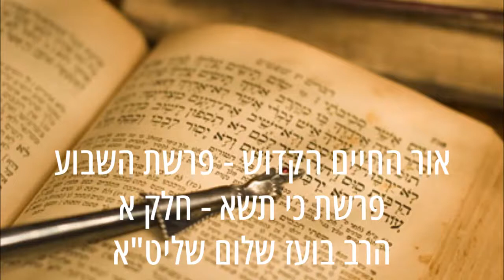✡✡✡ הרב בועז שלום שליט"א - טעמו וראו - אור החיים הקדוש - פרשת השבוע - פרשת כי תשא - חלק א ✡✡✡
פרק ל, פסוקים י"ב

{יב}  כי תשא את ראש וגו'. צריך לדעת טעם אומרו תשא ולא אמר תפקוד כאומרו במטה לוי (במדבר ג' ט"ו) ב' אומרו את ראש ולא הספיק לומר כי תשא את בני ישראל, שאין לומר שלא יצו ה' למנות אלא לראשים כי הענין יכחיש זה, ג' צריך לדעת כוונת אומרו לפקודיהם, ויתבאר הכתוב על פי דבריהם ז"ל כי החוטא גורם בחטאו כפיפת ראשו כי בחינת הרע מהותה היא אל ארץ תביט כי שפלה היא ובחינת הקדושה היא נשיאת ראש והרמת המהות והאיכות, ותמצא שאמר הכתוב (בראשית כ"ג י"ז) ויקם שדה עפרון, ודרשו ז"ל (ב"ר פנ"ח) קימה היתה לו, והנה להיות שמצוה זו באה אחר מעשה העגל וכמו שדייק הכתוב באומרו ונתת אותו על עבודת אוהל מועד ואמרו זכרונם לברכה (רש"י) מכאן שנצטווה למנותם אחר מעשה העגל, והוא מה שאמר כי תשא לשון נשיאות ראש על דרך אומרו (בראשית מ' י"ג) ישא פרעה את ראשך שהוא לשון מעלה, שתשא ראש בני ישראל שראשם נמוך לצד חסרונם במעשה העגל, והוא אומרו לפקודיהם על דרך אומרו (במדכר ל"א מ"ט) ולא נפקד ממנו איש ואמרו ז"ל (שבת ס"ד.) שלא נמצא בהם אדם שחטא, ונתנו איש כופר נפשו לה' אשר חטא על הנפש, בפקוד אותם פירוש כמשמעו, וטעם אומרו ונתנו בתוספת וא"ו לצד שצריך קודם הכרת החטא כי לא טוב עשה וחטא בנפש ואחר כך יתן כופר נפשו לה':
עוד ירצה באומרו לפקודיהם וגו' שאין לך רשות למנותם אלא לסיבת פקודיהם פירוש לצד חסרונם אם נחסרו מהם ותרצה לעמוד על הנשארים או שנכנסו בגדר הכנת החוסר כאומרו (במדבר שם) עבדיך נשאו את ראש וגו' לצד שירדו למלחמה או לסיבת צורך המספר לערוך מלחמה עם אויב וכדומה, ובא לשלול שאין למנותם בלא סיבה כלל, ואומרו ונתנו בתוס' וא"ו להיות הדבר תנאי נוסף על תנאי ראשון שצריך לפקודיהם עוד צריך לתת איש כופר וגו', ודבר זה אינו נוהג אלא לאותו זמן שהיו ישראל חייבים על העגל אבל לדורות אין צורך בנתינה, ועיין בפסוק שאחר זה:
ולא יהיה בהם נגף בפקוד אותם. צריך לדעת למה כפל לומר פעם ב' בפקוד אותם, ונראה כי לצד שבאה המצוה על זמן שהיו חייבים לשמים לסיבת עון העגל יאמר האומר שבזמן אחר כשירצה למנות אין קפידא בדבר ויכול למנותם אחד אחד לזה אמר ולא יהיה בהם נגף בפקוד אותם ריבה מנין אחר זולת הראשון שגם עליו באה האזהרה שאם יפקוד יהיה בהם נגף. עוד ירצה על זה הדרך כי מלבד שבנתינה הם מכפרים על נפשם עוד ולא יהיה בהם נגף בסיבת פקוד אותם, וממוצא דבר אתה יודע כי המנין מצד עצמו יסובב הנגף: